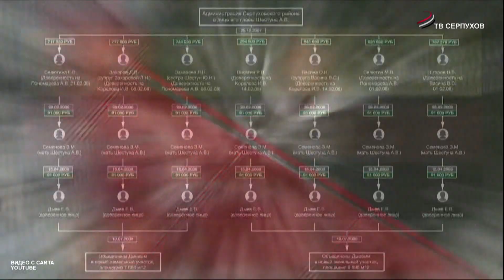У экс-главы Серпуховского района –Александра Шестуна изъяли имущество на 10 млрд рублей